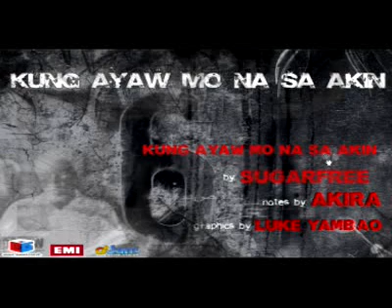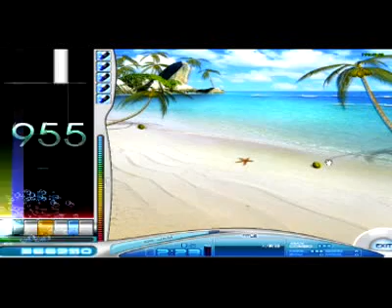Kung Ayaw mo na sa akin - sugarfree - o2mania o2jam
Kung Ayaw mo na sa akin - sugarfree - from o2mania using fraps as a video recorder

WELL THE MOMENT WE've BEEN WAITING FOR
THE LINK! FOR O2MANIA ONLY!

O2 mania video ay makikita nyo rin sa youtube search nyo na lang

Alt + F + O : To choose song.

Alt + F + E : To export the notes.

Esc or Alt + F + X : To exit the game.

+ or - , F1 or F2 : To increase or decrease the speed.

F3 or F4 : Add or minus the length of the note guide lines.

F9 : Change the note type. (Flat or circle)

Alt + Enter : Full Screen.

F5 : Auto-Play.

F6 : Manual Play.

F7 : Stop current song and notes.

Alt + S + K : Change keyboard setting.

F8 : Choose a Song

Others that is not listed here is non-important.